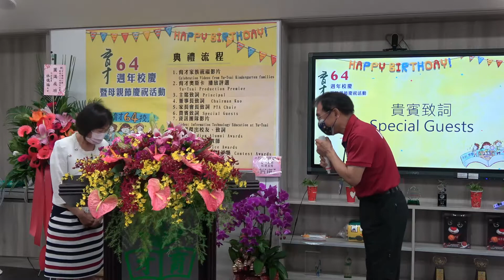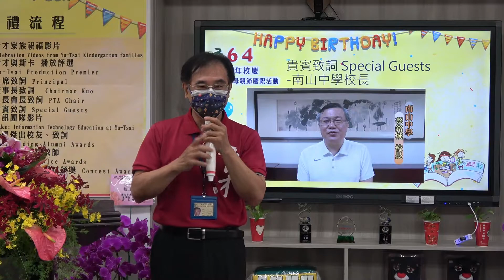2021新北市私立育才雙語小學64週年校慶直播-04貴賓致詞